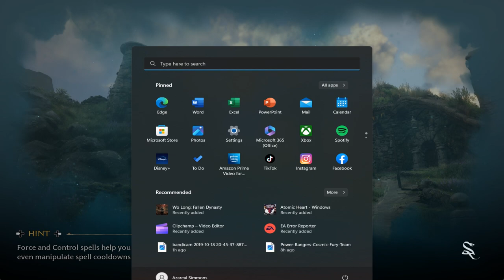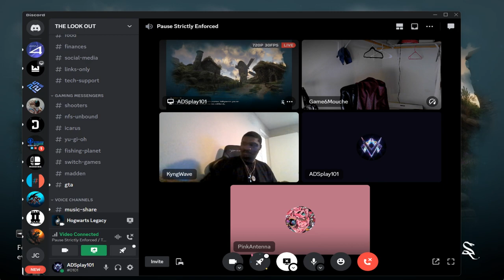Hogwarts Legacy pt28 PROFF. SARAH, TELESCOPES & CONSTELLATIONS